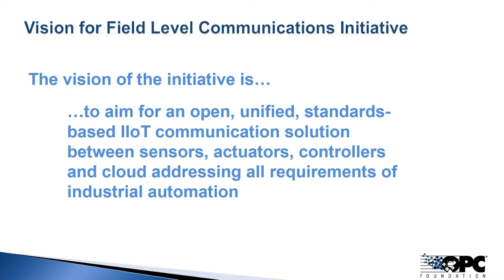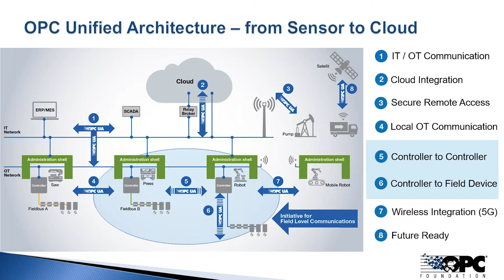OPCF FLC Initiative (Intro) by Peter Lutz (2019) 3min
OPC Foundation - Get a short 3min overview by Peter Lutz about the Field Level Communication Initiative is to strive for an open, uniform, secure and standards-based IIoT communication solution that meets all the requirements of industrial automation – factory automation but also process automation. For factory automation special requirements like deterministic communication, functional safety and motion are optional features.